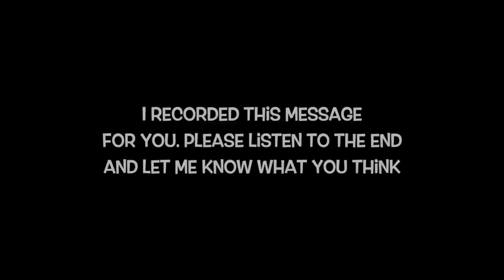Embarrassing Meaty Balls Story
Meaty Balls oml Meaty Balls.
This is part 6 of Saving Alex Clark

Animation Team:
Penny Morales
Franz Warmling

Board Member Episode Producers:
Abdullah Redha
AlaskanJosh98
Alexander Brooks
Angeltrex
Anthony Gammel
Aron Noel Joson
Blaze-Kun YT
Disneyrtl
Ethan Karpinski
Fang the Werehog
GoldNightCat
Janice Huang
JD Cult Leader
Jennifer Siegfried
Jeremy Sutherland
Jose Gomez
JP L'Ecuyer
Kaelea Weekly
Kristina
Lillian Cariol
Logan Higgins
MaQmlgh
Mayin
Molly Dowling
Nichole Parker
Nick Morrison
Nicole Ford
One Super Proud Father
Owen Peters
Randomgamer735
Rick Romero
Serena
StephenDavid Ruffles
SuggestedGFX
That Weirdo
Todd Poston
Valerie Mez
World's Craziest Trucking Pickle

Thank you to every board member out there.  I can't do this without you.